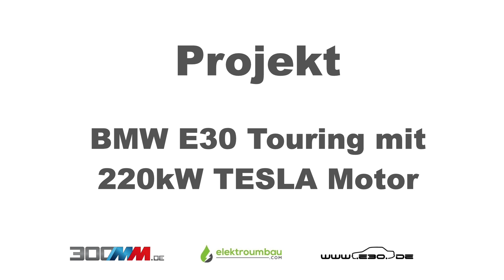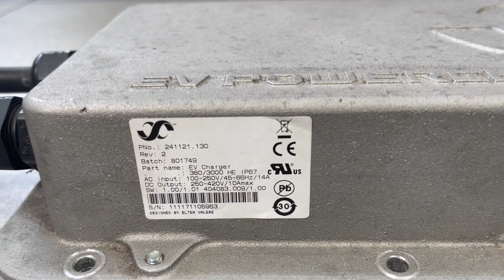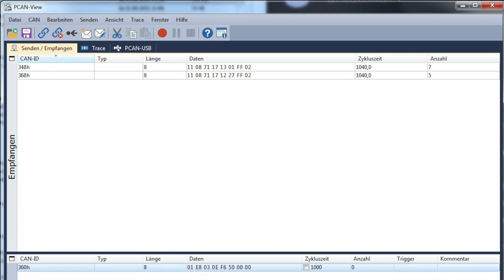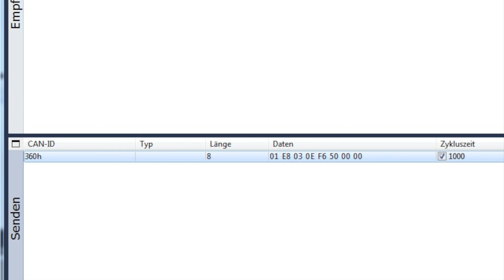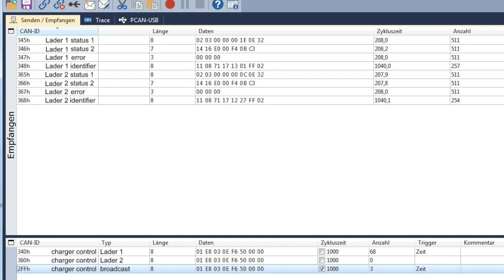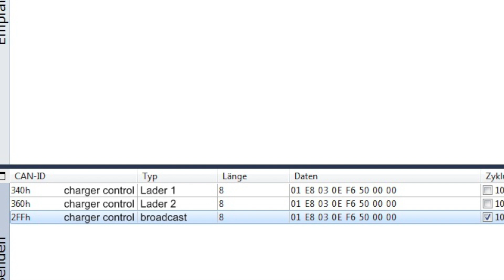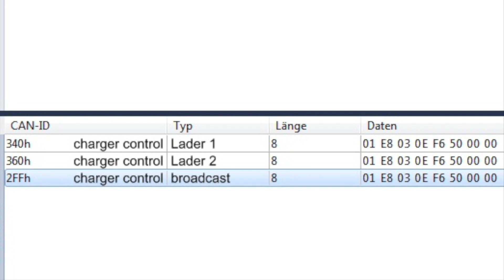eTouring 10 - Ansteuerung ELTEK Ladegerät über CAN Bus, Ladekurve Winston LiFePo4 Akkus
Erläuterung der CAN Bus Messages die zur Ansteuerung des ELTEK Laders benötigt werden. Erste Ladeversuche. Stationäre Ladestation mit 2 Ladegeräten (6kW).